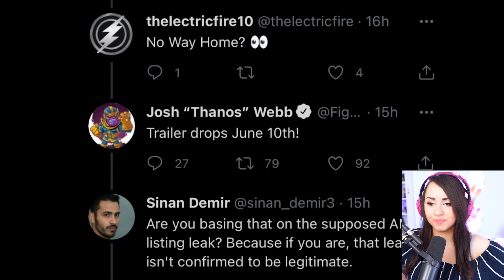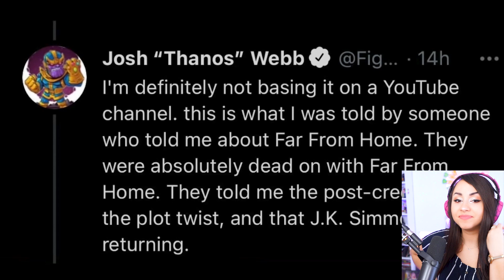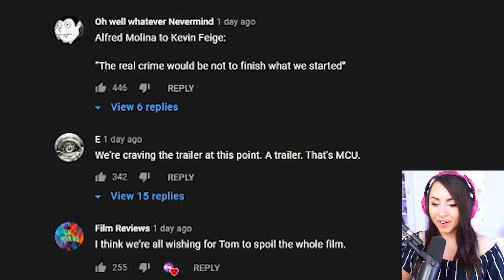Tom Holland Teases Spider-Man TRAILER SOON! - REACTION !!!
In this video I am doing a try not to laugh challenge while watching tik tok clips 😄